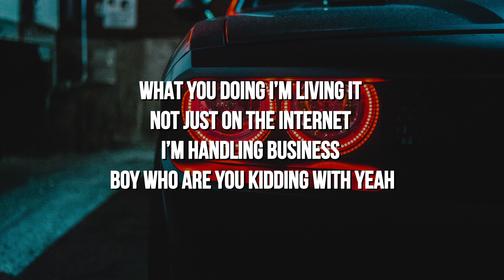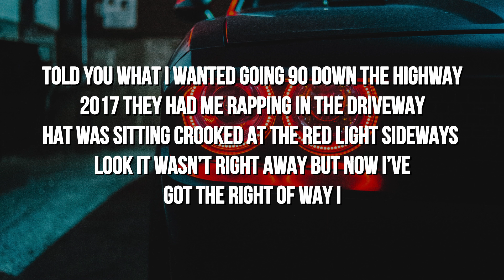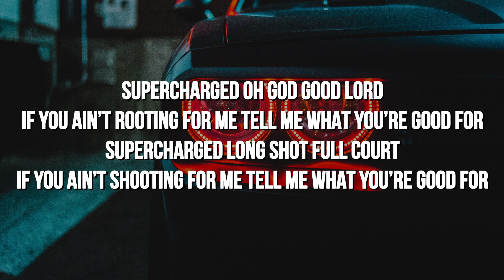Nate Good - Supercharged (Lyrics)